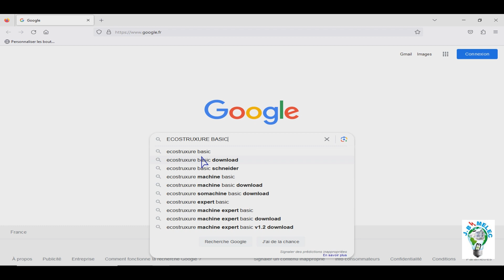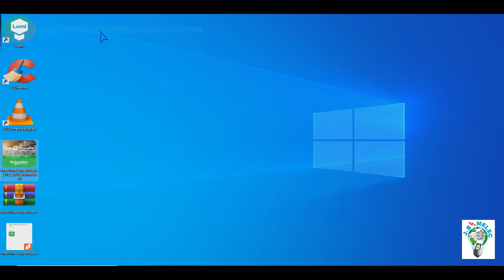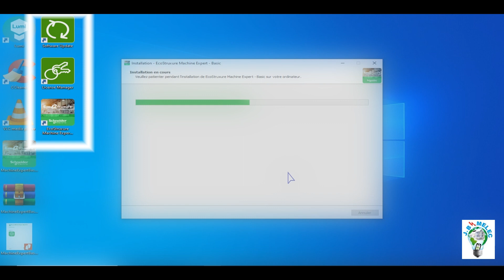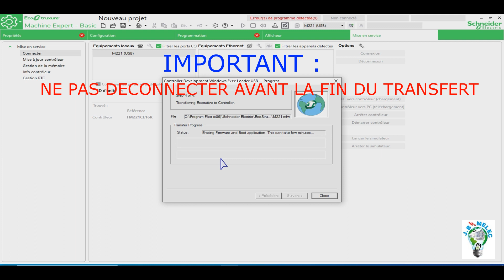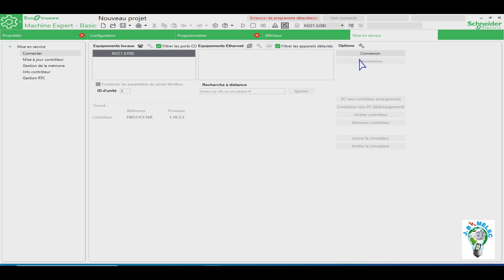INSTALLATION ECOSTRUXURE MACHINE BASIC ET MISE A JOUR FIRMWARE TM221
Téléchargement et installation du logiciel Ecostruxure Machine Basic, et mise à jour du firmware du contrôleur TM221.